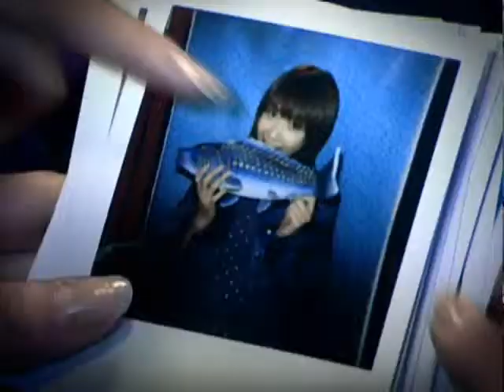Gomattou - SHALL WE LOVE?